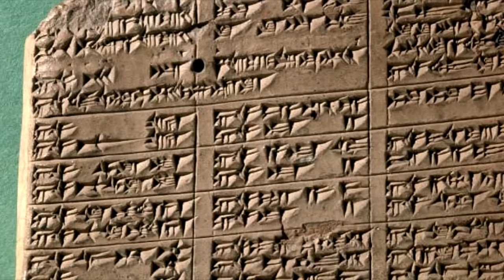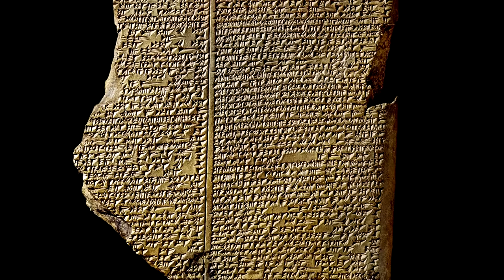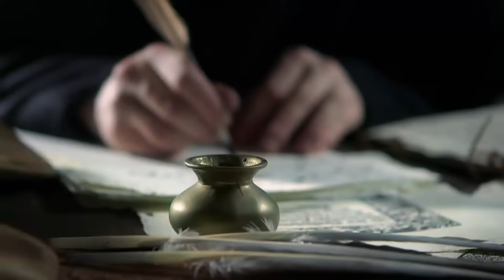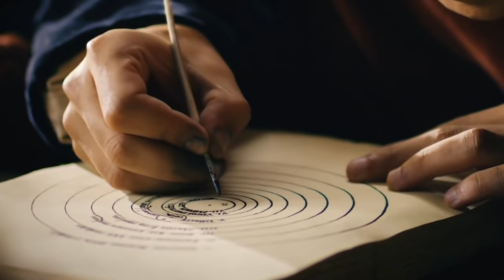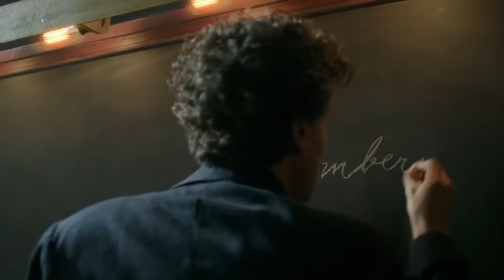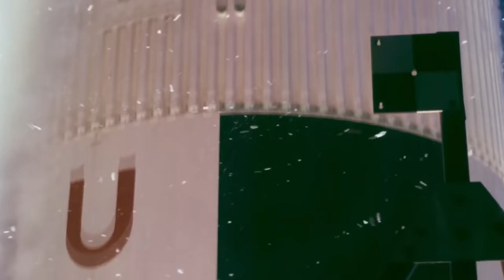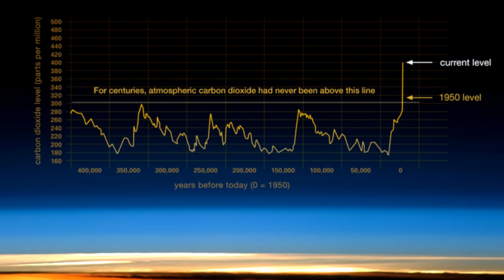L'Era dell'Uomo | Olocene (Quaternario) | Cronache Biogeologiche Ep. 18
Per contribuire alla crescita del canale:
Wishlist Amazon: accedendo a questo link potrete acquistare libri e attrezzature, così da contribuire al miglioramento della qualità dei nostri contenuti
Donazioni libere: Il nostro profilo PayPal dove potete donare per migliorare il canale

Wilkinson, Clive (2008) Status of Coral Reefs of the World: Executive Summary. Global Coral Reef Monitoring Network.

Crediti: i crediti delle immagini utilizzate sono sempre riportati in basso a sinistra nel video, altrimenti significa che non siamo riusciti a trovarne l'autore. Se sapete eventualmente di chi sono le immagini senza credito, per piacere segnalatecelo nei commenti e noi lo aggiungeremo nei commenti e nella descrizione del video.